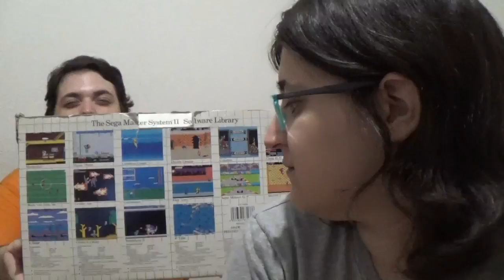¡¡Muchisimas gracias Antonio!!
Es de bien nacidos ser agradecidos, y por eso agradecemos a Antonio.